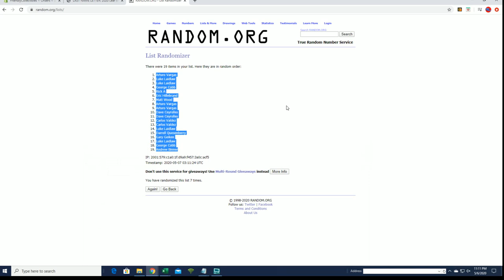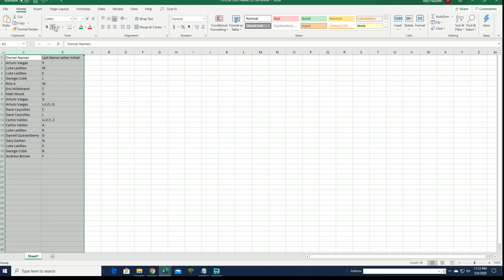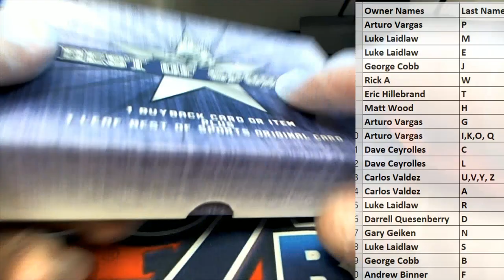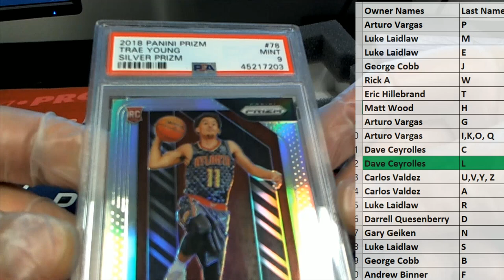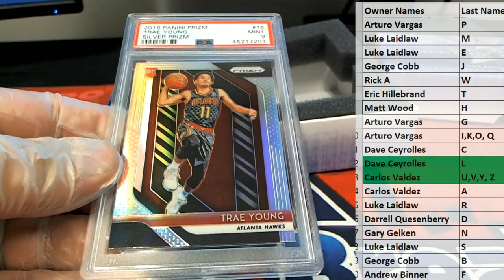2020 Leaf Best of Sports ID 20BESTOF275